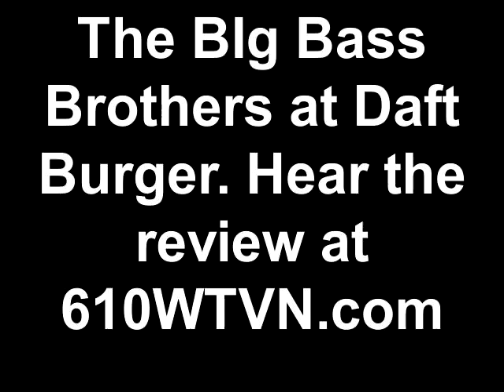The BIg Bass Brothers at Daft Burger. Hear the review at 610WTVN.com